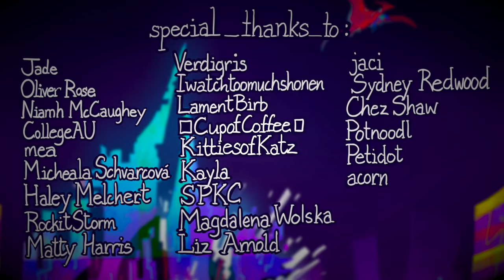UNSUSTAINABLE | Animation meme | flash warning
*Warning: Flashing Images/Eyestrain*
NOT INTENDED FOR VIEWERS 13 OR UNDER

So... hello, AnImAtIOn mEmE CommUniTY, I am new, how do you do fellow kids-
I crashed the program about seven times while animating this.
Anyways,  so, I know I upload like once half a year, and I don't know how soon that'll change due to school, but I still hope to make more in the future.

Animated with Toon Boom Harmony.
Backgrounds drawn with krita.

So, to explain what the hell is going on in this video; ... actually I won't do that just yet but the blue guy is called Glitch, the green guy (who is also his brother kinda) is called B.U.G., the red guy (dragon) is called Error and the mantis-robot looking thing is called Virus (she is Glitch's and B.U.G.'s 'mum'... kinda).
And they live inside somewhere called The Code which is. just a semi-world within technological devices.